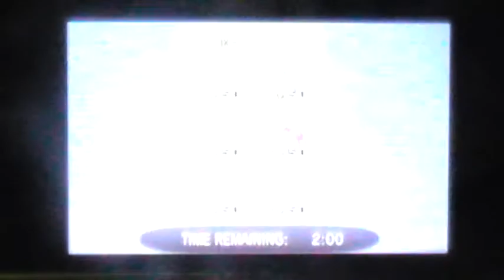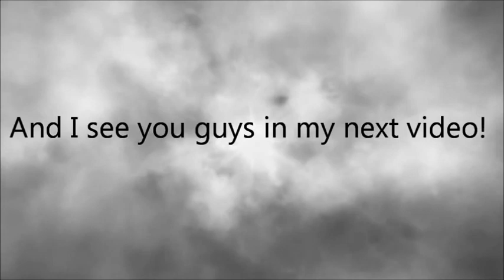NU WRECKS OU! #7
Here is a ''NU WRECK OU'' video for you guys! I was battling pretty nice, but OU was to strong today.. (at least in my last battle). And I see you guys in my next video! :D